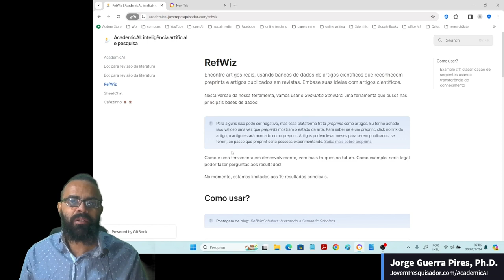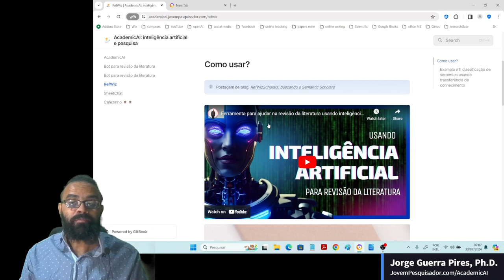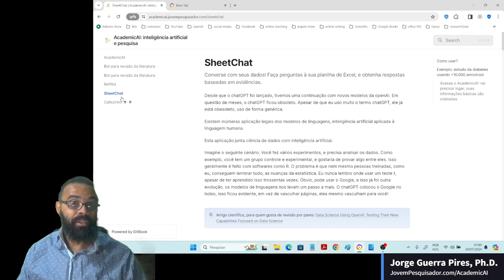AcademicAI: inteligência artificial na pesquisa científica: parte 2: conhecendo o AcademicAI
Curso completo!